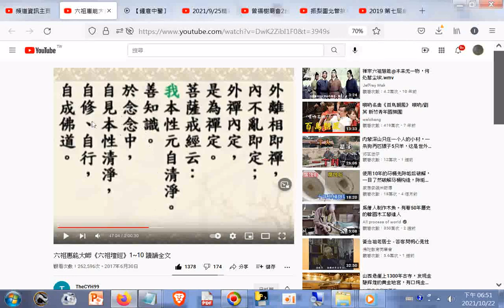六祖壇經坐禪品第五經文使用元不看心亦不看淨亦不是不動...若看心看淨即障道也(參考影片是#六祖惠能大師《六祖壇經》1~10 讀誦全文20170630)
網址是 筆者附錄: 現今道劫並降，揚道於世化劫殃，有求孔孟聖道三寶心法就不枉費今生來世間。世間財世間用--生不帶來，死不帶去，或是給以後不相識的人用，但是得三寶心法卻能帶著走，在世能逢凶化吉、躲劫避難、改變命運，壽終能超生了死，離苦得樂，智者切莫入寶山而空手回。